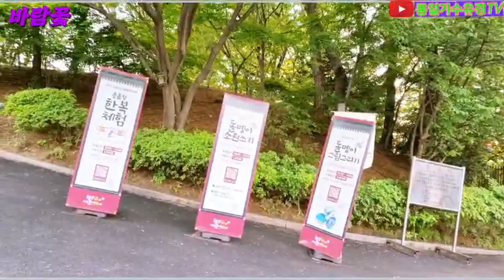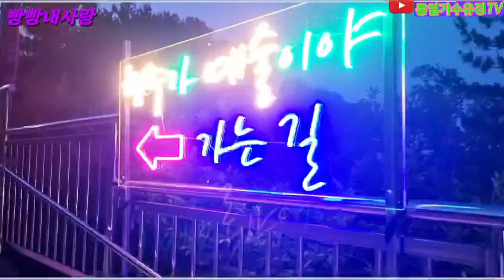🌺들꽃사랑님 들과 행주산성을 찾다!!